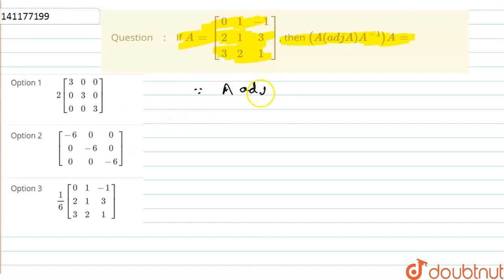If A=[[0, 1, -1], [2, 1, 3], [3, 2, 1]], then (A(adjA)A^(-1))A= | CLASS 12 | MATRICES | MATHS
If A=[[0, 1, -1], [2, 1, 3], [3, 2, 1]], then (A(adjA)A^(-1))A=
Class: 12
Subject: MATHS
Chapter: MATRICES
Board:IIT JEE

👉 Have Any Query? Ask Us.